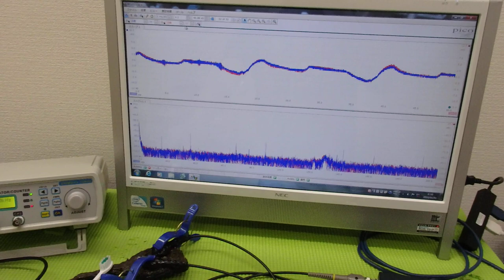メガヘルツの超音波発振制御プローブ ultrasonic-labo